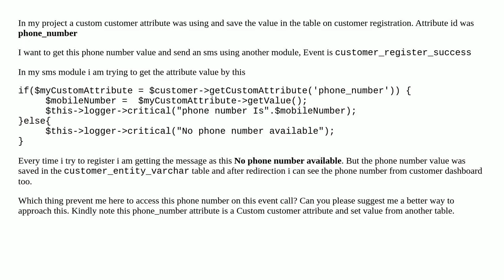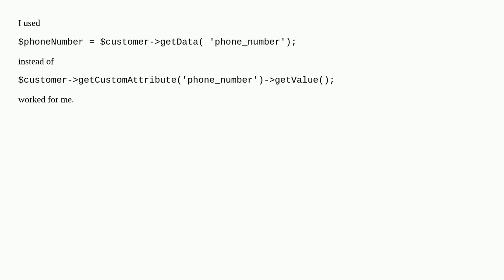unable to get the Customer Custom Attribute value in customer_register_success event in magento 2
A special thanks goes out to the community